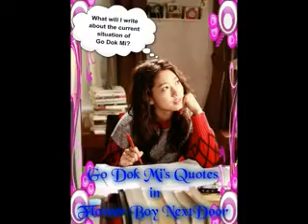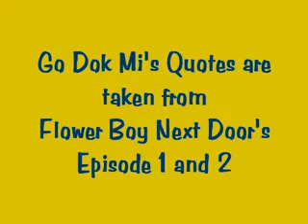Go Dok Mi's Unrequited Love and Unspoken Words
Go Dok Mi (Park Shin Hye) quotes taken from Flower Boy Next Door Episode 1 and 2.

Music - Talkin About Love by J.Rabbit (from Flower Boy Next Door OST)